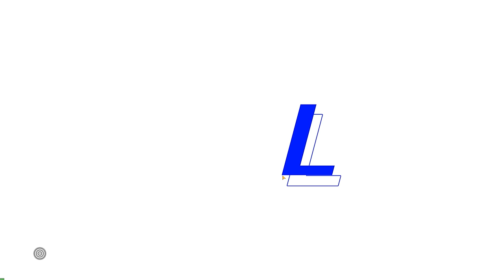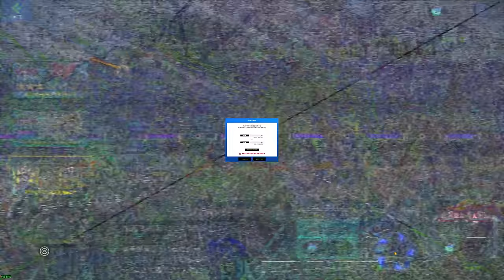The First Ever Blue Lock Game Is Awful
I Found A New Blue Lock Game And Its Awful
Blue Lock: Blaze Battle is an RPG where you are launched into the Blue Lock anime universe to venture on exciting adventures with Yoichi Isagi and the rest of the characters of this franchise.